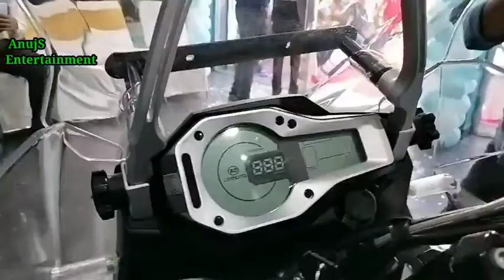CF Moto Showroom// Guwahati Sports Bike Showroom/ Dhamaka Bike